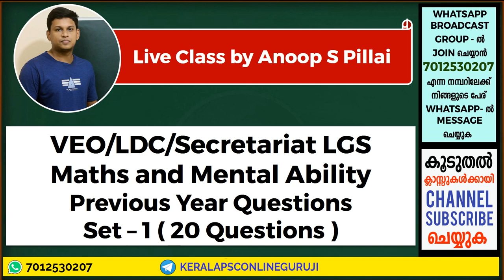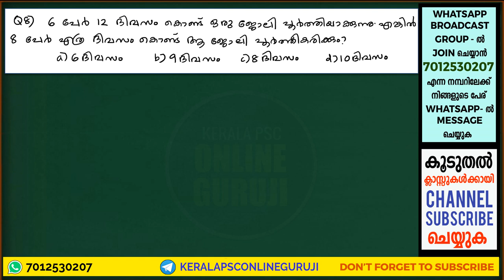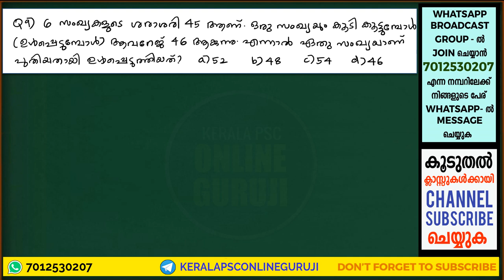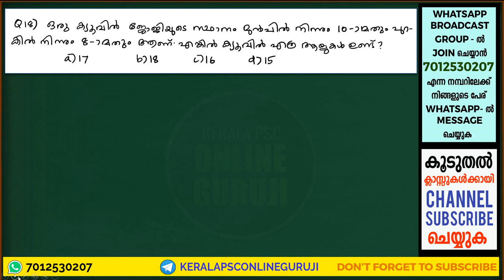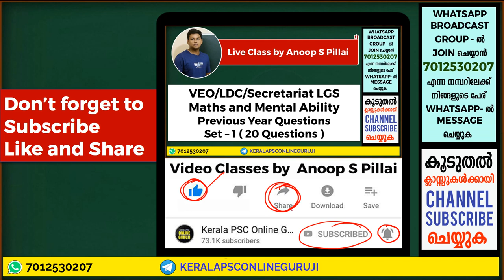Question Set 1 | VEO/LDC Maths and Mental Ability Previous Year Questions Workout | Live Session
In this session we are discussing the previous year Maths and Mental ability questions asked in various exams conducted by Kerala PSC. These sessions will be beneficial for aspirants preparing for VEO/LDC/Secretariat LGS Exams.